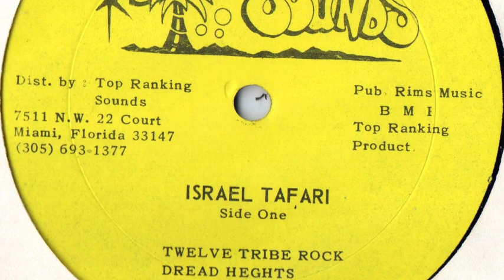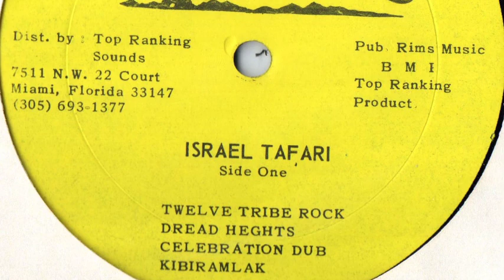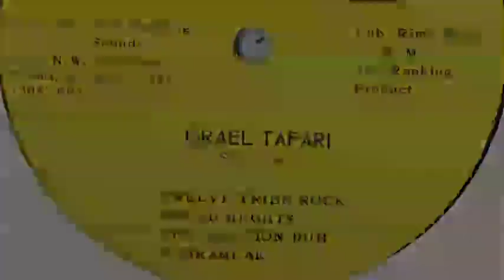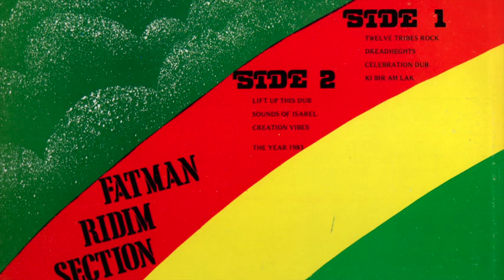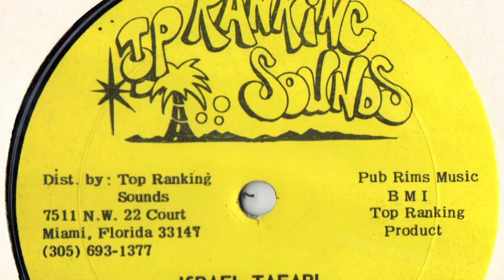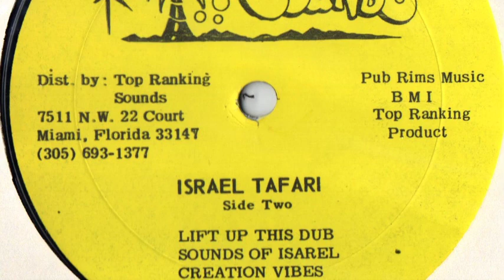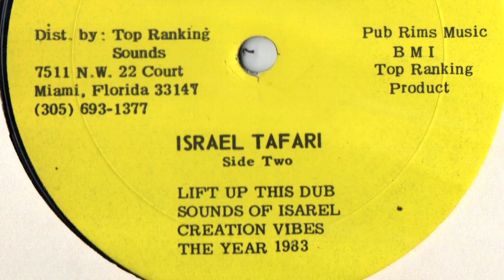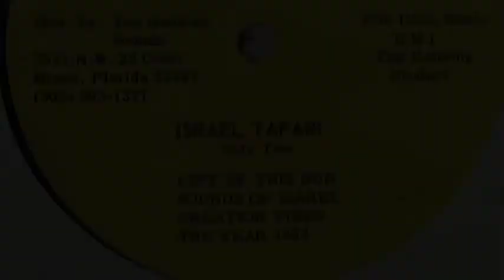Fatman Ridim Section - Israel Tafari (1978 Top Ranking Sounds) Full LP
Heavy dubs from The Same Song album.

TRACKLIST:

A1. 00:00 Twelve Tribes Rock
A2. 03:48 Dreadheghts
A3. 08:03 Celebration Dub
A4. 11:53 Ki Bir Am Lak
B1. 15:24 Lift Up This Dub
B2. 18:57 Sounds Of Israel
B3. 22:44 Creation Vibes
B4. 27:11 The Year 1983